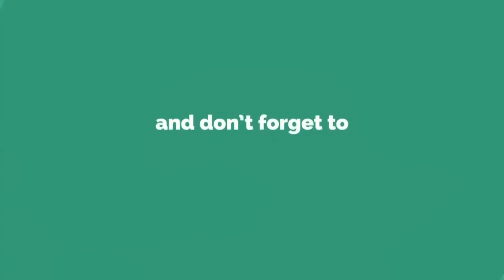Here na me @twithy 🥰vid 265